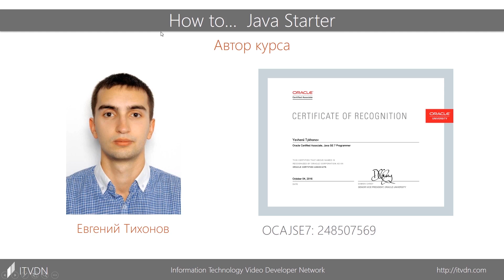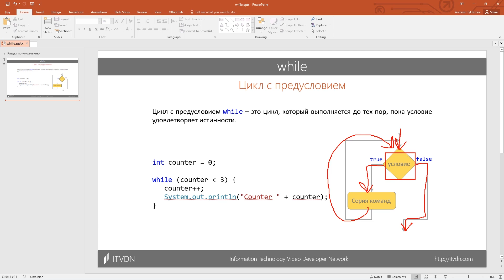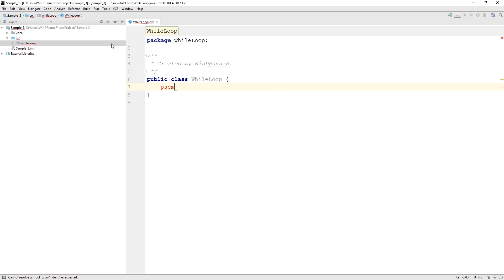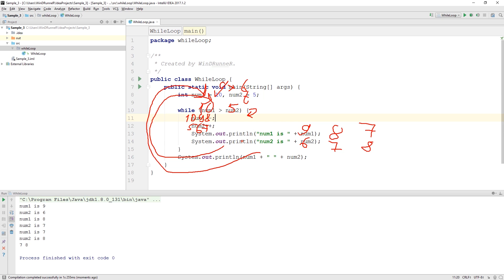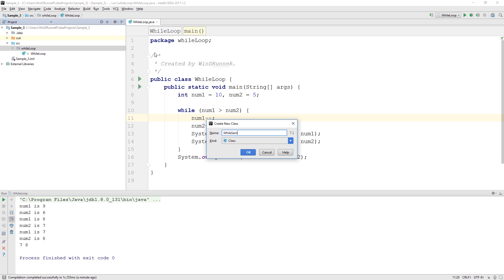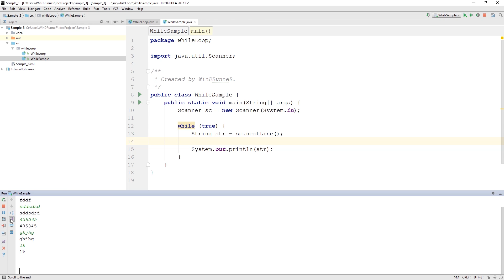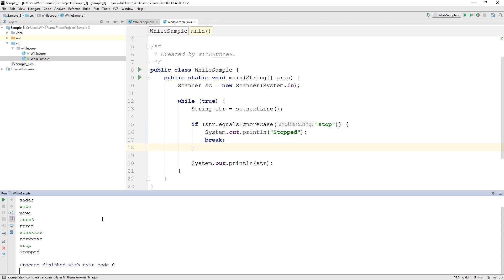How to Java Starter. Как работает цикл с предусловием while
В текущем видео-уроке разберём как использовать цикл с предусловием while